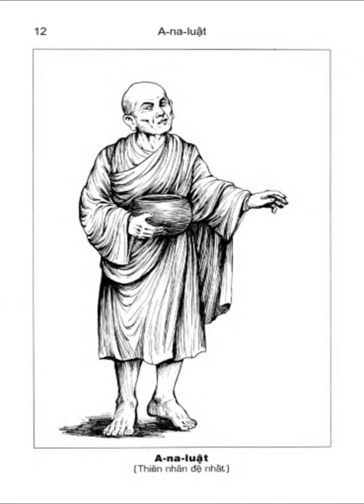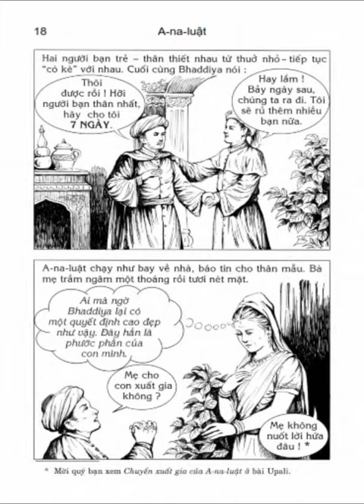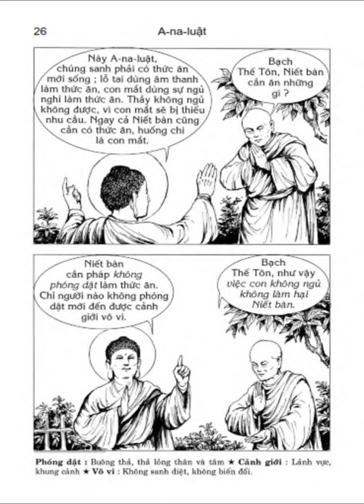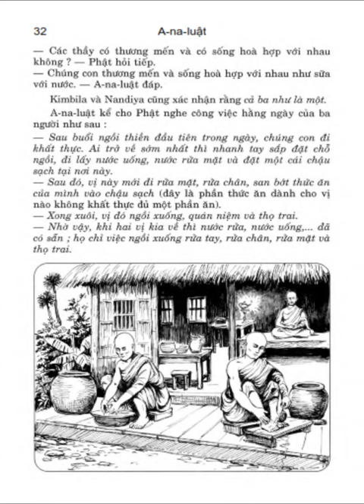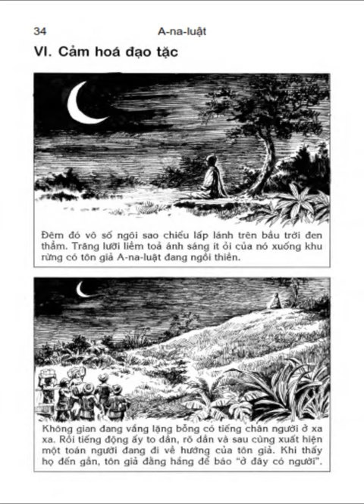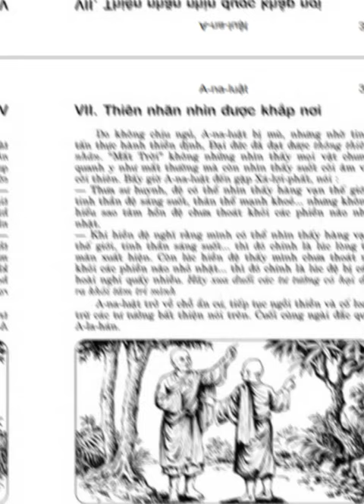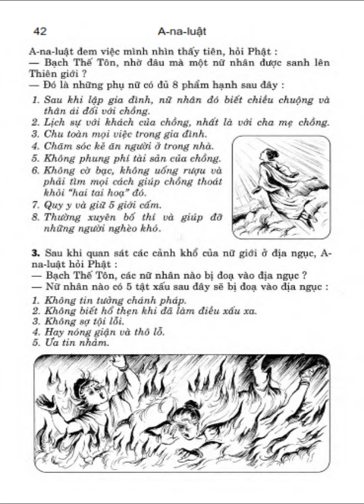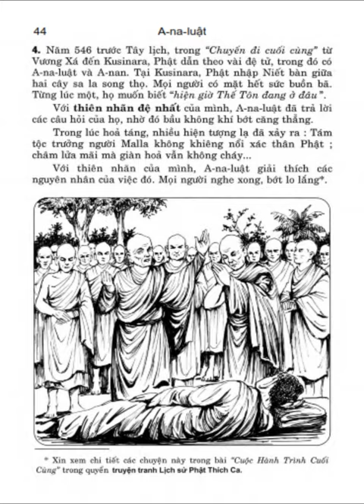Truyện Tranh A-na-luật (Thiên nhãn đệ nhất)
TRUYỆN TRANH:
THẬP ĐẠI ĐỆ TỬ PHẬT THÍCH CA
Tác giả & lời: Lý Thái Thuận
Tranh: Trương Quân
Thực hiện sách giấy: Trung Tâm Nghiên Cứu Phật Giáo Việt Nam.
Ấn tống: Thế Giới Phật Giáo .org (quốc tế)
Nhà xuất bản Hồng Đức 2021

Truyện Tranh Tổ Ma Ha Ca Diếp -  Đầu đà đệ nhất

Trong lúc còn trụ thế, Đức Phật có 10 đệ tử rất xuất sắc. Thuở đó, Phật đã khen mỗi vị giỏi nhất về một lãnh vực, nhưng không đánh giá vị nào đứng nhất, vị nào đứng nhì, ba... trong tăng đoàn. Điều này thật dễ hiểu: đã đắc quả Chánh Đẳng Chánh Giác thì vị nào cũng giỏi cả. Giả sử có dịp ngồi bên nhau, hẳn mười vị A-la-hán này sẽ không bao giờ nhận mình là người giỏi. Thế thì có ai dám nói mình là “người giỏi hơn người”!

Do vậy, trong bộ sách này, chúng tôi trình bày cuộc đời và sự nghiệp của các Ngài theo thứ tự của vần tên A, B, C... và không đánh số. Ngoài ra, nếu có bài này dài hơn bài kia, ấy là vì chúng tôi không đủ tư liệu, chớ không cố ý chép nặng về vị này mà nhẹ về vị kia.

* A-na-luật (Thiên nhãn đệ nhất).
* A-nan (Đa văn đệ nhất).
* Ca-chiên-diên (Luận nghĩa đệ nhất).
* Đại Ca-diếp (Đầu đà đệ nhất).
* La-hầu-la (Mật hạnh đệ nhất).
* Mục-kiền-liên (Thần thông đệ nhất).
* Phú-lâu-na (Thuyết pháp đệ nhất).
* Tu-bồ-đề (Giải không đệ nhất).
* Upali (Trì luật đệ nhất).
* Xá-lợi-phất (Trí huệ đệ nhất).
* Cấp Cô Độc
* Visakha

Ngoài việc trình bày cuộc đời Thập Đại Đệ Tử của Phật, chúng tôi còn chép thêm cuộc đời của ông Cấp Cô Độc và bà Visakha, hai cư sĩ đã cúng dường nhiều vàng bạc cho Giáo hội.

Cư sĩ Lý Thái Thuận